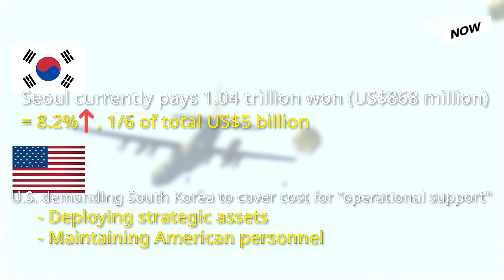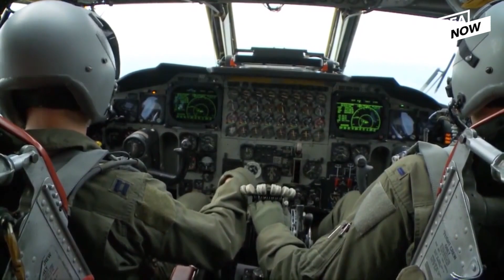South Korea and the United States kick off talks to renew a military cost-sharing pact.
South Korea and the United States have kicked off talks to renew a military cost-sharing pact. The Trump administration is demanding a sharp increase in Seoul's contribution to maintaining American troops on the peninsula, but South Korea is saying the U.S. demand is unreasonable and unfair, citing the already high expenses of supporting U.S. military presence. Negotiations are expected to be tough. We take a closer look into what issues are at stake.